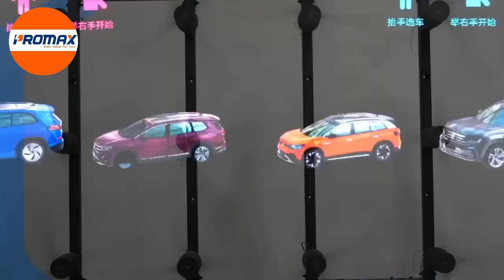Quạt đèn LED 3D Hologram Real Time HDMI Aturos AH4Z(Kết nối đồng bộ thành màn hình holowall 3D)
Quý khách đang cần một hệ thống hình ảnh hiển thị chân dung hình ảnh lớn và có thể thao tác với khách hàng, người qua đường,... mượt mà và chân thực. Vậy thì sau đây hãy cùng PromaxShop tham khảo ngay loại quạt đèn LED Hologram tích hợp công nghệ mới nhất năm 2023, đảm bảo sẽ làm bạn hài lòng khi có nhu cầu tổ chức sự kiện hoặc thực hiện chiến dịch quảng cáo cần sự tương tác thực tế với khách hàng - Đó chính là Quạt đèn LED 3D Hologram Real Time HDMI Aturos AH4Z (Có thế kết nối đồng bộ thành màn hình holowall 3D, 3 sự chọn lựa gồm 65cm, 100cm, 150cm).